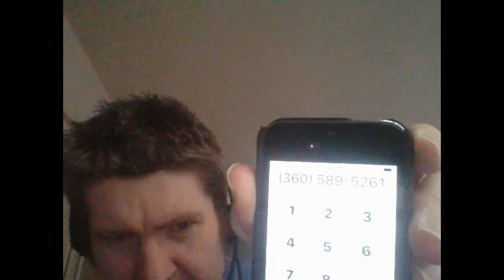Returning A Call From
Just another clueless phone caller...